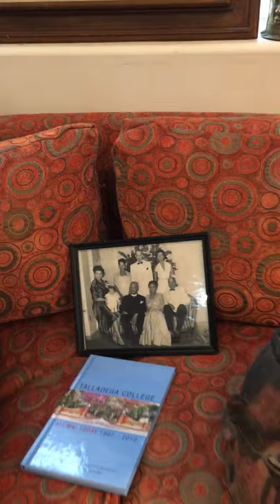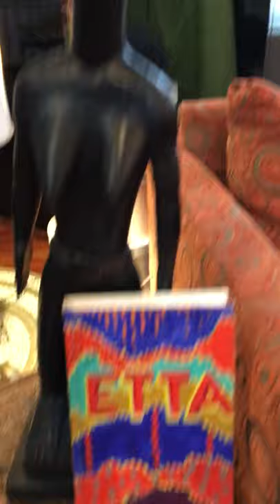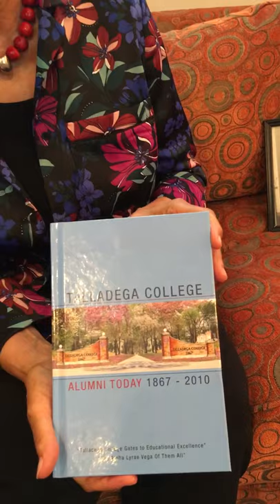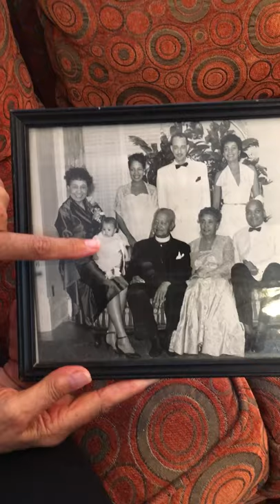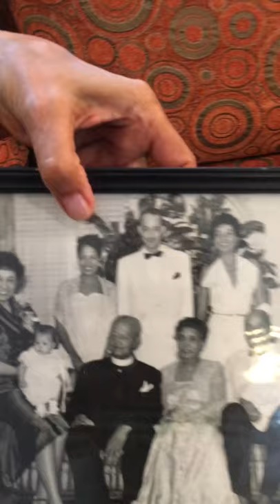Estate Sale Goddess: Etta Moten Barnett & Claude A Barnett, AN AMERICAN LOVE STORY, Estate Sale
Etta Moten Barnett (b. November 5, 1901, d. January 2, 2004)

Etta Moten Barnett, singer, actress, civic activist, and humanitarian, was born on November 5, 1901 to Reverend Freeman F. Moten and Ida Norman Moten in Weimar, Texas.

In 1932, Barnett decided to audition for film roles in Hollywood. However, at this time, because few parts were available to African American actresses, she found work dubbing vocals for Barbara Stanwyck in Ladies of the House (1932) and Ginger Rogers in Professional Sweetheart (1933). Finally, in 1933, Barnett received her first on-screen part singing “My Forgotten Man” in The Gold Diggers of 1933. From this film appearance, Barnett won national acclaim for her musical talent, received invitations for lectures and concerts, and in 1934 was invited by Eleanor Roosevelt to sing “My Forgotten Man” at a birthday celebration for President Franklin D. Roosevelt – becoming the first African American woman to perform at the White House. Barnett was also offered another on-screen singing role in Flying Down to Rio (1933) with Fred Astaire and Ginger Rogers. In this role, she appeared as a Brazilian singer and sang “The Carioca,” which was nominated for an Academy Award for best song.

In 1934 she married Claude Barnett, founder and director of the Associated Negro Press. She met Barnett in Chicago in 1931 on her way to New York City. Once married, Etta and her three daughters, who had remained in Kansas City with her parents, moved to Chicago to live with Claude. Her daughters eventually changed their surname and were adopted by Barnett. Etta and Claude remained married until his death in

Barnett’s influence was not limited to the artistic sphere; she also devoted considerable time to civic affairs, such as the African American Institute (AAI), the Chicago Council on Foreign Relations, the Chicago Lyric Opera, the DuSable Museum, the Field Museum, the South Side Community Arts Center, the National Association for the Advancement of Colored People, the National Conference of Christians and Jews, and the National Council for Community Service to International Visitors. She was active in women’s issues as a member of Alpha Kappa Alpha sorority, the Links, the National Council of Negro Women, the Women’s Board of the University of Chicago, and the Women’s Board of the Chicago Urban League. She was also involved in the International Women’s Year and United Nations Decade for Women World Conference activities and events throughout the 1970s and 1980s.